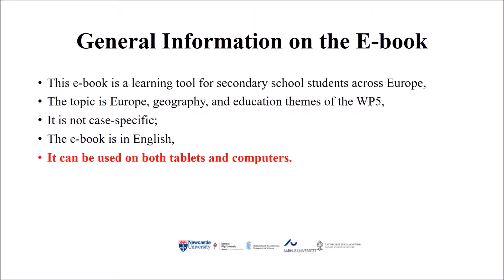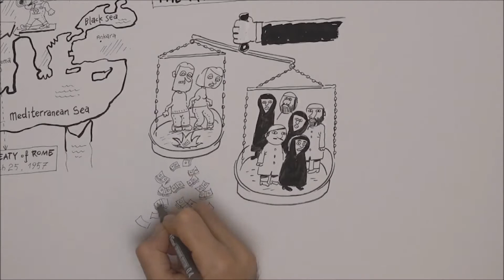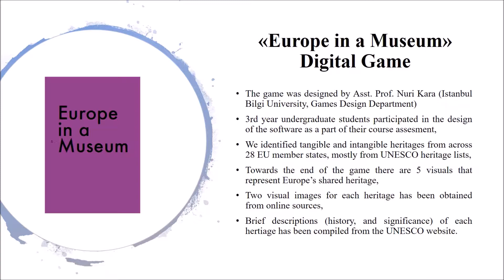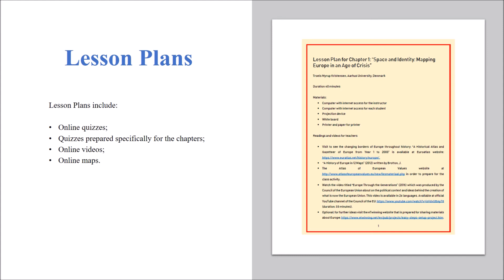CoHERE WP5 Interactive Ebook Overview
Overview of the interactive e-book titled "Education, Heritage and Identities in Europe: Understanding Europe’s current predicaments" (2018)

This e-book is a deliverable of CoHERE Project WP 5.

CoHERE received funding from the European Union’s Horizon 2020 research and innovation programme under grant agreement
No 693289.